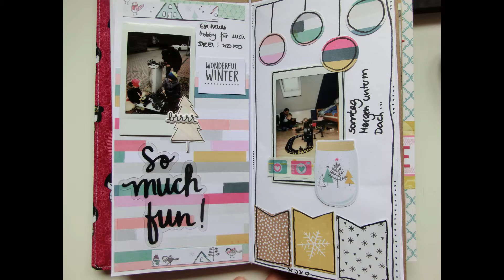(deutsch) Travelers Notebook Process Video #5 /Snow and Cocoa/ Crate Paper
Hallo,
heute zeige ich euch mein letztes Layout in meinem Winter Notebook. Abermals benutze ich die Snow and Cocoa Kollektion von Crate Paper - nun aber zum letzten Mal. Demnächst zeige ich euch dann mein fertiges Notebook.
herzliche Grüße,
Susanne

Travelers Notebook  #2(deutsch) Travelers Notebook Process Video #2

Travelers Notebook 1Travelers Notebook Process #1
(deutsch)